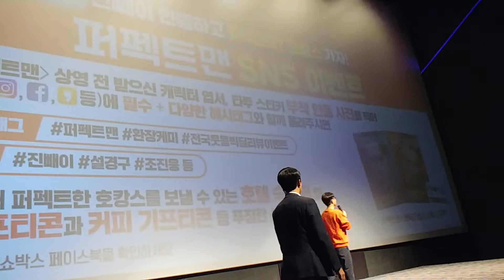퍼펙트맨 조진웅 무대인사 영상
퍼팩트맨 무대인사 시사회에 왔습니다.

설경구와 조진웅씨가 만난 영화이죠!
오늘 무대인사 시사회서 먼저 봅니다.